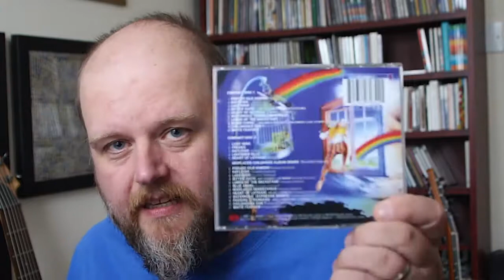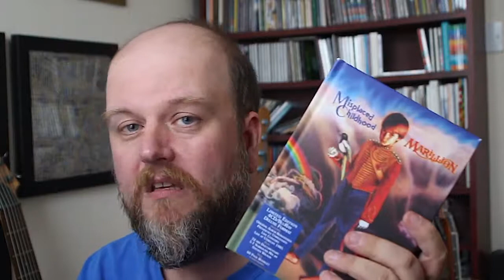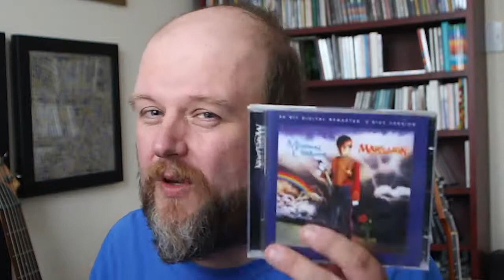Prog Review 540 - Misplaced Childhoold Deluxe Edition - Marillion